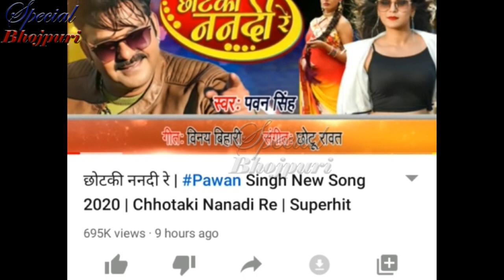पवन और विनय बिहारी की जोड़ी ने रचा इतिहास....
पवन और विनयबिहारी की जोड़ी ने रचा इतिहास.